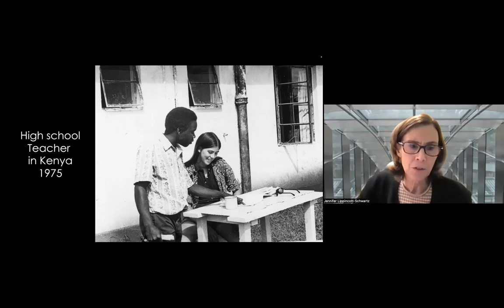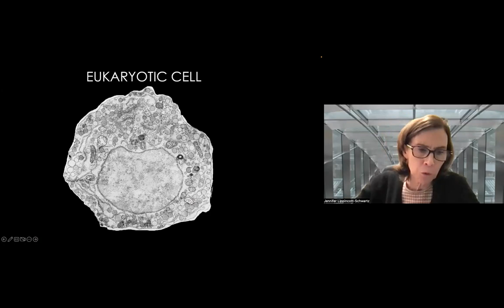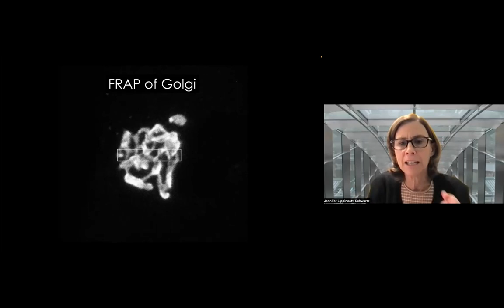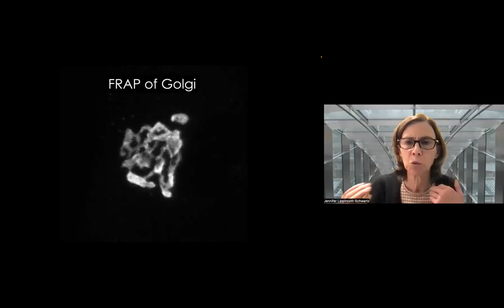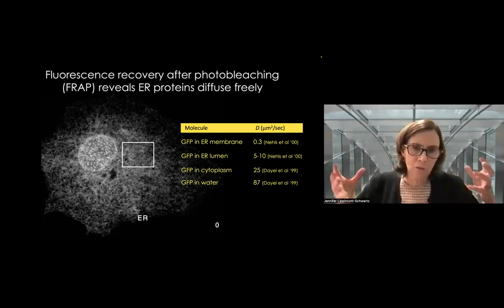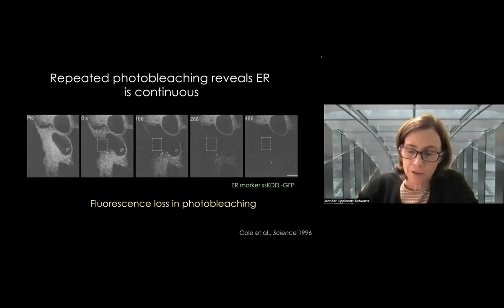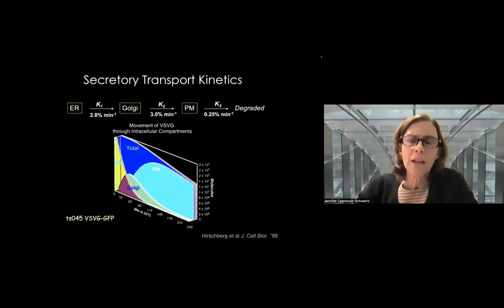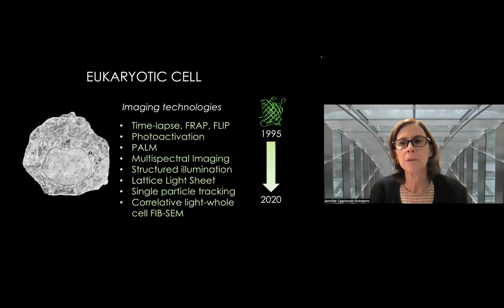"Living Histories". Jennifer Lippincott-Schwartz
Organizers: Srividya Iyer-Biswas, Tapa Bhattacharjee, Jasmine Nirody, Charlie Wright, Sarah Veatch and Erin Goley